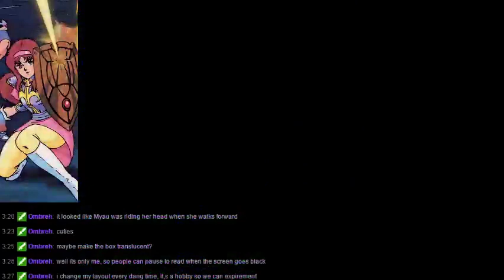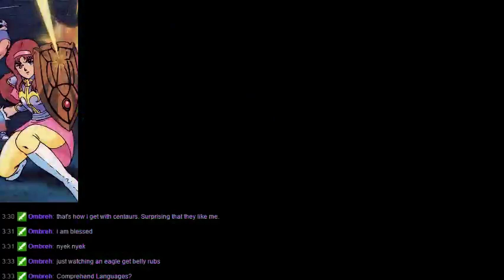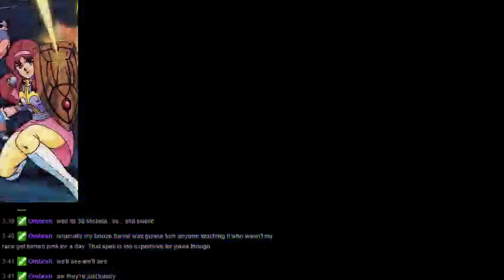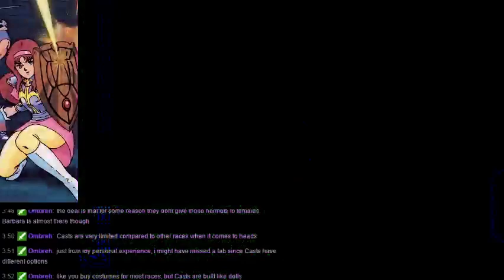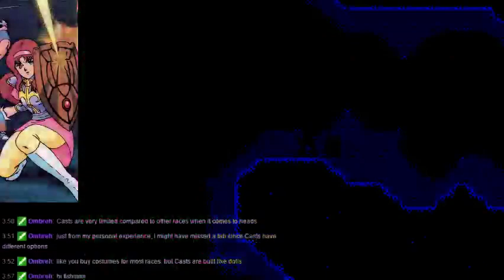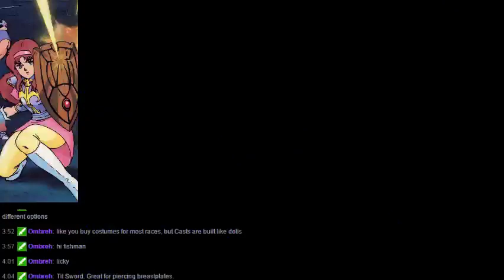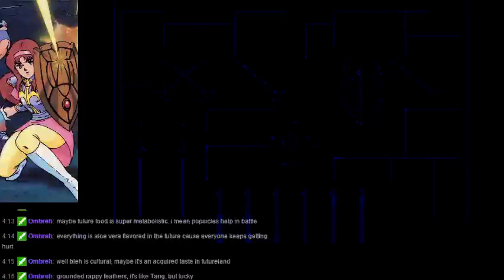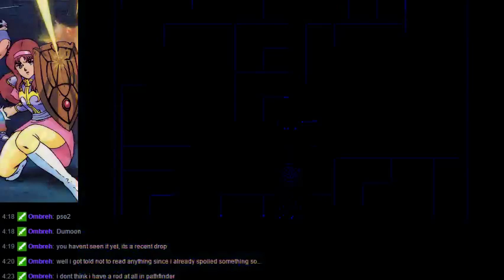Phantasy Star Pt. 2: We're Kinda Grinding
Gotta get them mesetas, yo.